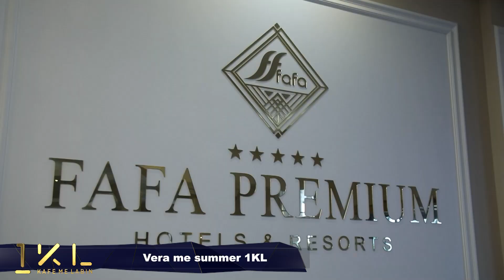Vera me Summer 1KL